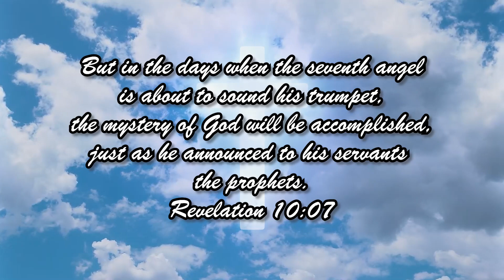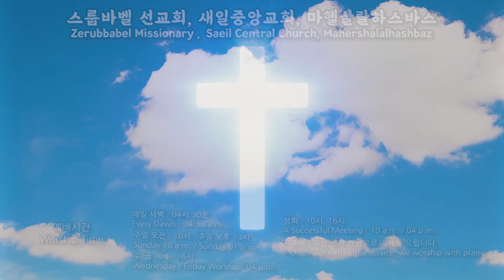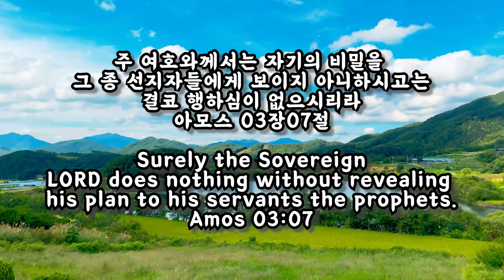스룹바벨 선교회 새벽 예배 Dawn Worship 스가랴05장 Zechariah05 2023.08.24 (2015.11.05)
스룹바벨 선교회 스가랴 05장 Zechariah05 : 종말의 재앙 Doomsday Catastrophe [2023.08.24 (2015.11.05) 목 새벽 예배 Thursday Dawn worship]

5F 18, Guksabong 1-gil, Dongjak-gu, Seoul, Korea ☎ 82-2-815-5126(Church)